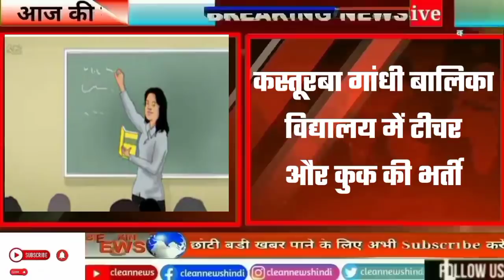Today 22 July 2021 Jharkhand Breaking News | Hemant Soren | Para Teacher